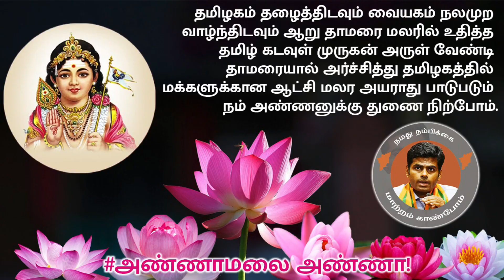வேல் யாத்திரை | தமிழக பாஜக தலைவர் எல்.முருகன் | L Murugan | BJP Vel Yatra